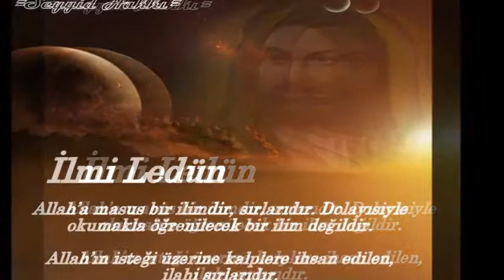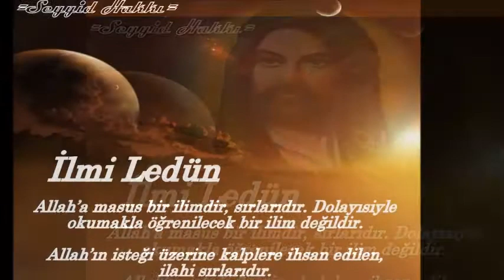İlmi Ledün - Seyyid Hakkı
İlmi Ledün

İlmi ledün; Allah’a masus bir ilimdir, sırlarıdır. Dolayısiyle okumakla öğrenilecek bir ilim değildir. Allah’ın isteği üzerine kalplere ihsan edilen, ilahi sırlarıdır.

Örneklersek; Hz.Muhammed’e ilk vahiy’nin nail olmasıdır.
Hz.Muhammed her zamanki gibi, ibadet için Hira mağarasına çekilmişti. Ansızın nidadan bir ses kendisini çağırıyordu ve şaşkınlık içinde etrafına bakındı ama kimseyi göremedi. Nidadan gelen bu ses ile beraber etrafı bir nur kaplamıştı. Hz.Muhammed, bu durum karşısında kendinden geçmişti. Daha sonra kendine gelen Hz.Muhammed, karşısında Melek Cebrail’i gördü.

Melek Cebrail; “Oku” dedi.
Hz.Muhammed; “Ben okuma bilmem” dedi.
Melek Cebrail Hz.Muhammed’i kolları arasına alıp hayli bir zahmete soktu, kan ter içinde kalmıştı.
Melek Cebrail; “Oku” diye emrini tekrarladı.
Hz.Muhammed; “Ben okuma bilmem” diye tekrarladı.
Melek Cebrail; “Oku” emrinin üçüncü defa tekrarlayınca Hz.Muhammed; Alak Suresinin ilk beş ayetini okumaya başladı.

Alak Suresi, 1-5 Ayetler; “Yaradan Allah’ın adıyla oku. O, insanı “alak”tan (embriyodan) yarattı. Oku, kalemle (yazmayı) öğreteni insana bilmediğini belleten  Rabb’in sonsuz kerem sahibidir.”

Daha sonra Hz.Muhammed, bu ayetleri tekrarladı ve olan bitenlerden sonra bir telaş içinde mağaradan ayırılıp eve giderken nidadan; “Ey Muhammed! Sen Allah’ın elçisisin, ben de Cebrail’im “ diye bir ses duyunca, göğe baktığında Melek Cebrail’i görür.

Görüldüğü gibi Melek Cebrail tarafından Hz.Muhammed’e belletilen Allah’ın; Derin ilmi(ilmi Ledün)”dir, sırlarıdır, hikmetleridir. Özünde ister zahir, ister batın , ister diğer ilimler olsun bütün ilimler; Allah’ın derin ilmi, manevi sırları ve hikmetleridir. Dolayısiyle Zahir ve batın ilmi birbirini tamamlayan ve ayrılmaz bir bütündür.

Bu nokaya ulaşılmış olan ulu evliya, Şahı merdan Ali’dir. Hem zahiri ve hemde batıni ilme ulaşıp Allah ile beraber olmuş, binbir donda gidip gelen Keremullah’tır. Bu hakikatle ilgili Hz.Muhammed; „Ya Ali! Doğumuna şahit olmasaydım, hikmetinin sırrına akıl erdiremezdi“ der.

Yedi derya sohbetini bahri umman anlamaz,
İlmi Ledün manasıdır, ahmak olan anlamaz.
Küntü Kenz’den ders okursun, cahil ondan ne anlar,
Gözü kör, kulağı sağır bibaserler anlamaz. Der sevgili virani.

Allah’ın elçileri olan peygamberler; Zahir ve batın ilmine erişmiş ama insanlara zahiri ilimleri tebliğ etmekle görevlendirilmişlerdir. Çünkü insanların zahiri ilmi; Akıl ve mantıkla kavraması ve bunu pratiğe geçirilmesi daha uygundur. Işte islamın manevi ahlak anayasası olan Kur’an-da zahire hükmeder.

Alevi inancında insanın, ham ervahlıktan erdemliğe ulaşmanın yolları; Dört Kapı Kırk Makamdır. Her kapı bir aşamadır. Her aşama ise Allah’a, daha da yakınlaştırır ve Sırr-i Hakikat kapısında ledün ilmine ulaştırarak, Allah ile beraber olmayı sağlar.

Muhammed Ali yolunu, yol edimiş; Sırlara açılmış Şahı Merdan Ali’nin “İlim Kapısı” her okuyana nasip olsun.
=Seyyid Hakkı=